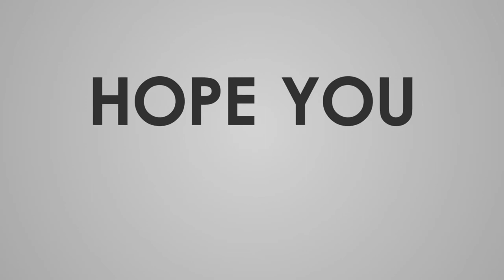The Ultimate Way to Use Sony HDR Cam as PC Webcam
A tutorial

Copyright

Fallin  by Janno Gibbs
Heart of Mine by Janno  Gibbs